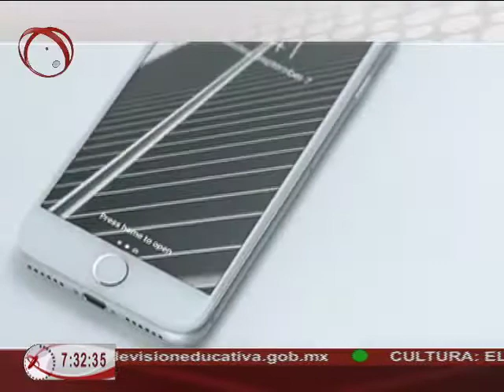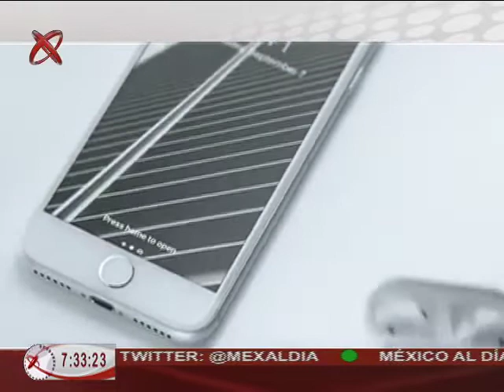08/09/16 Redes, Ana Cristina Olvera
Apple hace el anuncio de varios lanzamientos tecnológicos
-  En Cuba, bloquean los mensajes de texto que contengan palabras no deseadas por el gobierno
- “Night fall” del Dutch National Opera & Ballet,  espectáculo que combina el baile, la música de violín y la realidad virtual